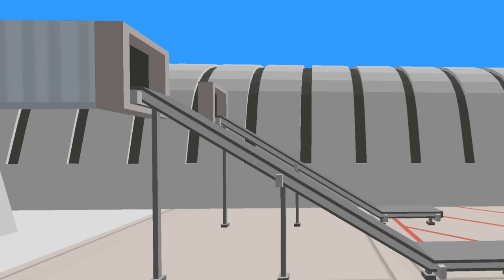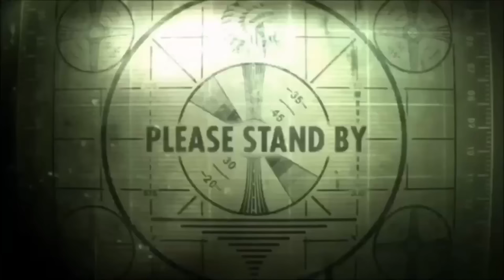jack becomes a pilot👨‍✈️️ in dude theft wars